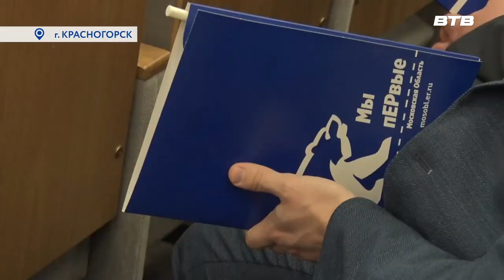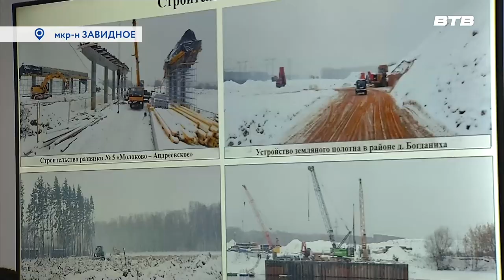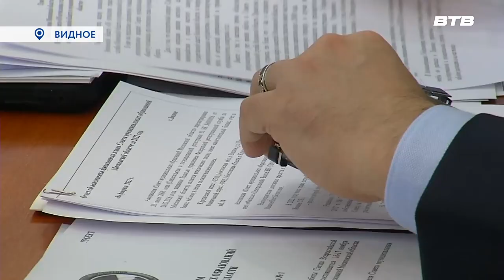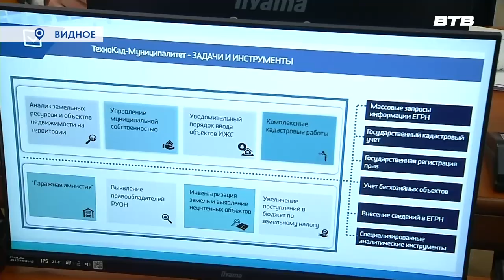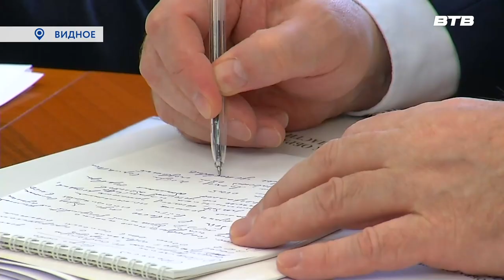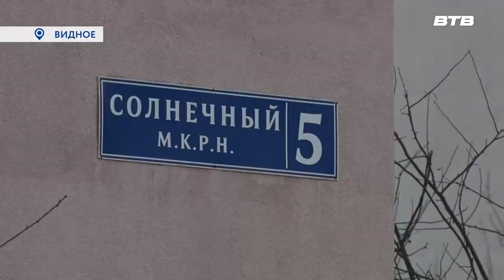Новости телеканала Видное-ТВ (09.02.2023 - четверг)